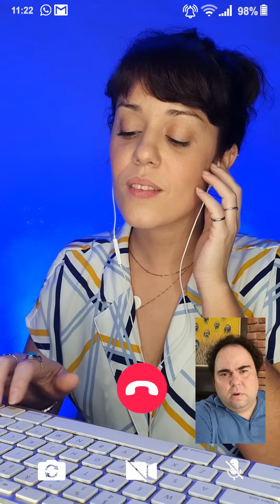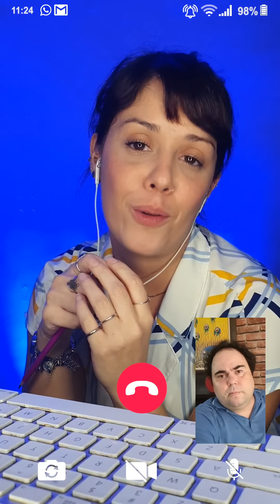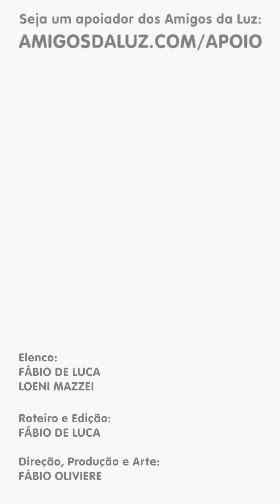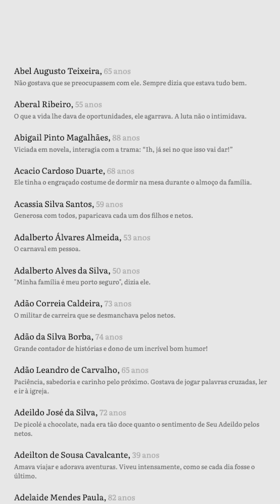NOVA LIGAÇÃO DO PLANO ESPIRITUAL | Amigos da Luz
A telefonista do Plano Espiritual faz mais uma ligação. Dessa vez uma chamada de vídeo para oferecer a Júlio um prêmio que ele não gostou nem um pouco.

♦ Ajude-nos na divulgação desse trabalho, COMPARTILHE!

Elenco:
FÁBIO DE LUCA
LOENI MAZZEI

EQUIPE TÉCNICA:
Roteiro / Montagem - Fábio de Luca
Direção / Produção / Arte - Fábio Oliviere